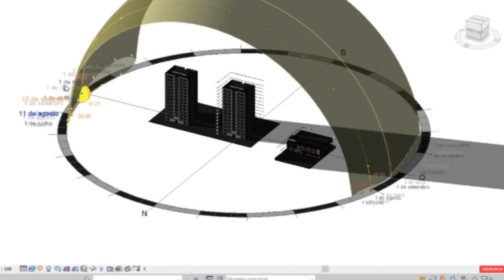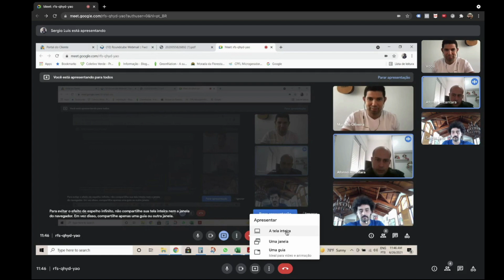Energia Solar no Mercado Livre| Pode misturar Grupo A e Grupo B na compensação? | Mentoria CPE EP-06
Link para se tornar um Agente ECOM e ganhar comissões no Mercado Livre de Energia:

Nossos cursos disponíveis no momento:

⚡️Aprenda os segredos escondidos na NBR-5410 para aprovar de primeira seus projetos nas concessionárias:

⚡️Método para ganhar R$1.400 em 4h de trabalho explorando o mercado de laudos da forma certa:

Nesta mentoria vamos responder as seguintes perguntas:

- Como lidar com grandes clientes com várias unidades do Grupo A?
- Pode misturar GFV em clientes do Grupo A e do Grupo B?
- Pode ter geração fotovoltaica em cliente do mercado livre ?
- Existe “compensação” para clientes do “Mercado Livre”?

Se eu fosse você, nem piscava!! Aproveite!

[Bem vindo ao Mentoria CPE - Episódio 06! Nessa série de vídeos te convidamos a participar de uma mentoria individual ou em grupo com nossos alunos do Curso Projeto Elétrico. Vamos analisar juntos projetos reais que foram analisados pelas concessionárias ou que ainda serão submetidos a análise! De qualquer forma, vamos sempre tirar lições aprendidas e te ajudar com seus próprios projetos! Confira os outros episódios aqui em nosso canal.]